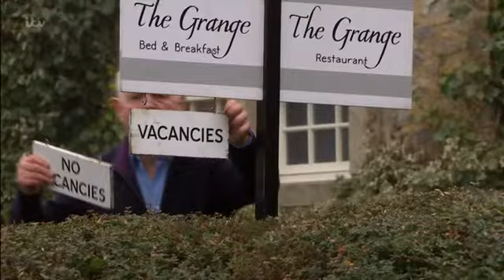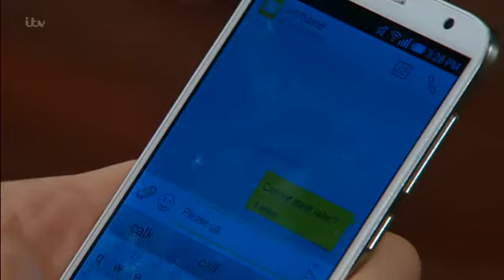28th April 2016 (Episode 1)